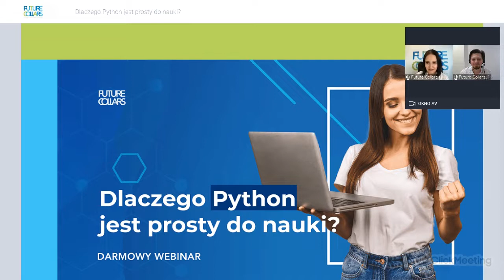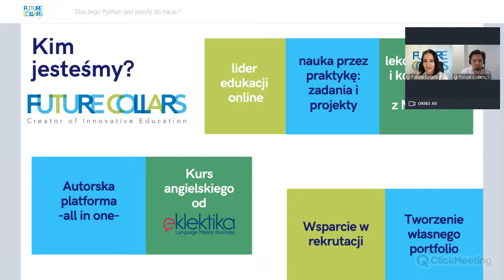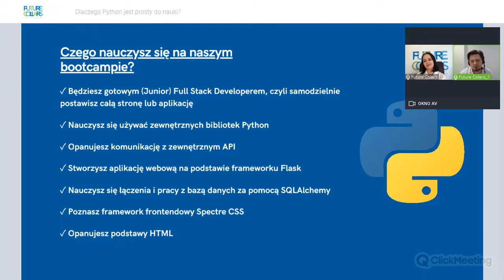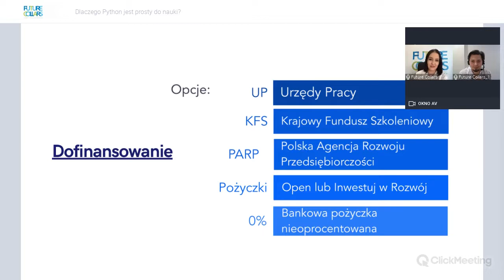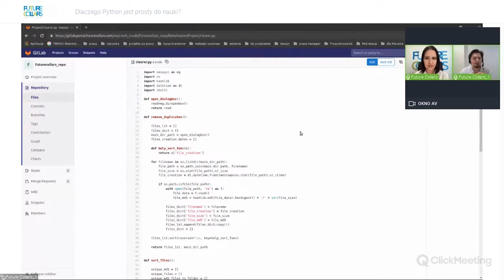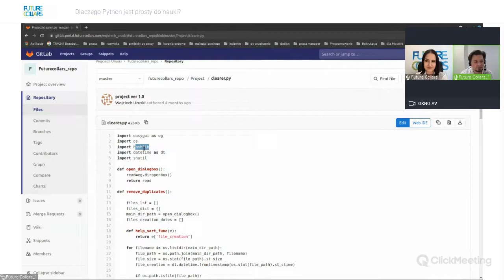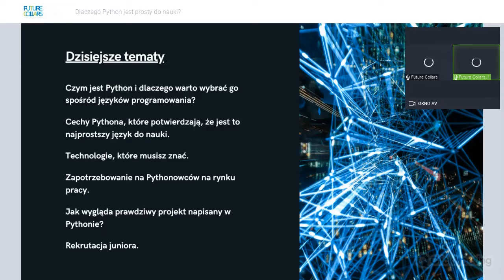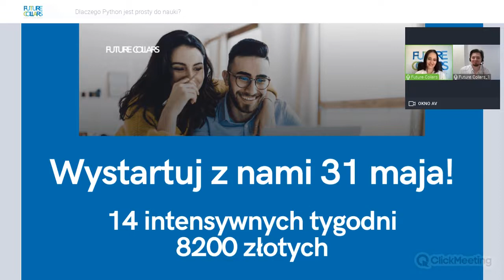Dlaczego Python jest prosty do nauki?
Python - popularny, ale i prosty. Poznaj prawdziwą gwiazdę języków programowania!  🤩  Dzięki jego wielu zastosowaniom wykorzystasz go w wielu obszarach i miejscach pracy. 🤓 💻

Zapisz się już dziś na kurs Python Developer - liczba miejsc jest ograniczona

Podczas webinaru wraz z ekspertem, Robertem Górzyńskim rozmawialiśmy o tym:
➡️  Dlaczego warto wybrać właśnie ten język?
➡️  Co świadczy o jego popularności?
➡️  Co czyni go prostym językiem do nauki?